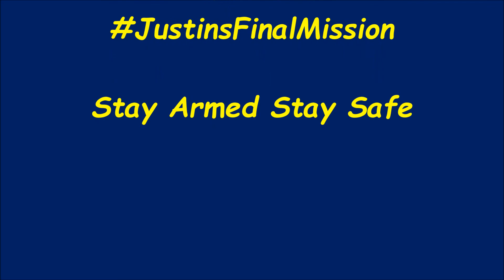VR for Ebomey's AR10 for 10 GAW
Please get involved!

1. Make a video talking about the positive affects of the Trump presidency and what it means to you.
5. Put a link to your video in the comment of this video.
This contest will end after an additional $5000 has been raised.
In order to be eligible to be the winner you need to be able to except a FFL transfer. This rifle will be sent from my FFL to your FFL!
If you do not follow all the rules you will not be eligible to be the winner of the AR-10 package.

Stay Armed Stay Safe